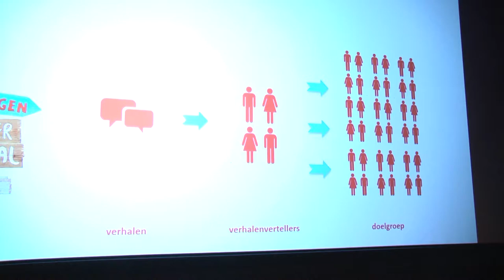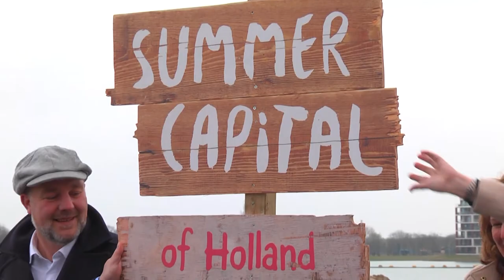Kick-Off - Summer Capital of Holland (Dutch spoken)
Go on an adventure in the Summer Capital of Holland, discover Nijmegen by following our tips about activities beaches and other special places in region. Check